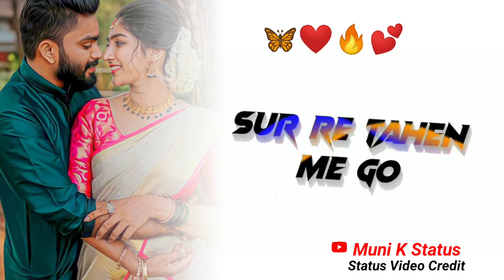New Santali video 2024 ll Santali video 2024 ll Santali whataap status Video 2024